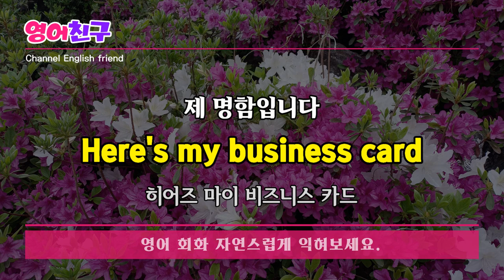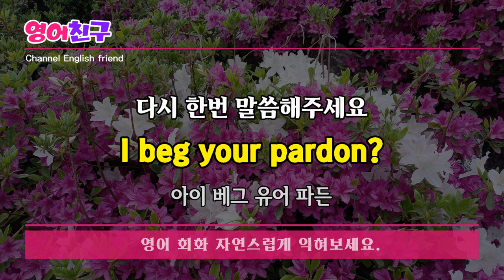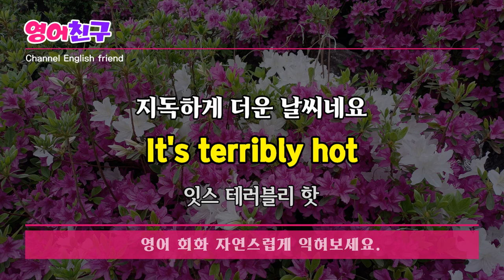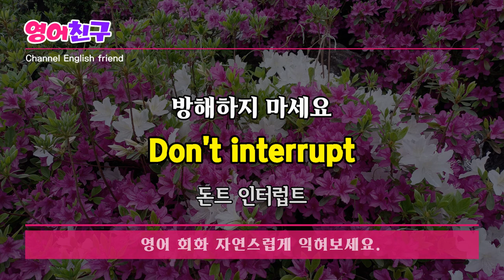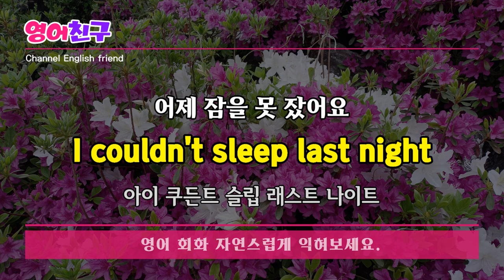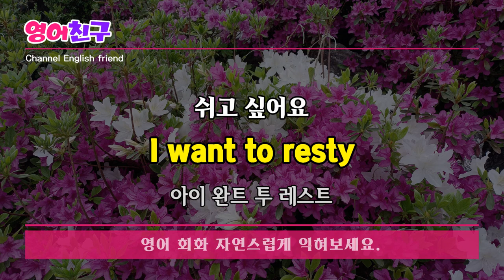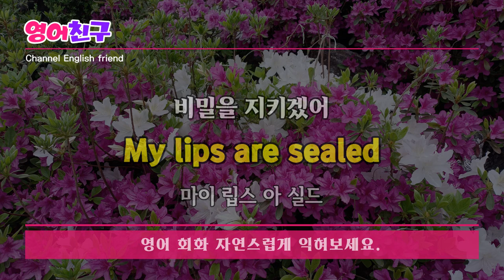#114 영어 듣기로 즐겁게 배우는 | 일상생활에서 자주 쓰이는 짧고 쉬운 초간단 영어회화 | 한 번 듣고 평생 쓰는 영어회화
천천히 말해주세요
Speak more slowly

요즘 건강은 어떠세요?
How's your health?

오늘 저녁식사는 뭐죠?
What's for supper tonight?

제 명함입니다
Here's my business card

무슨 일 있었어요?
What happened?

무엇을 도와드릴까요?
May I help you?
등 영어 회화 문장
매일 틀어만 놓으세요 영어반복으로 실력이 늡니다